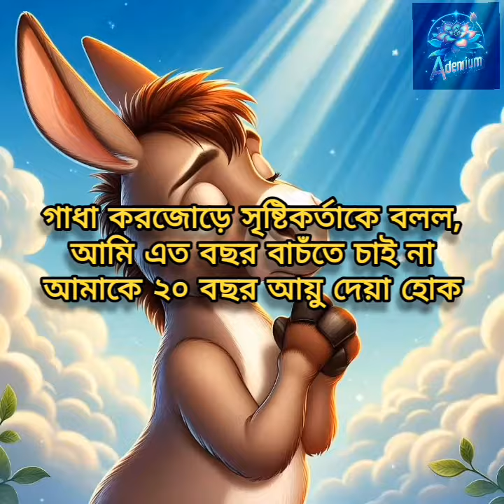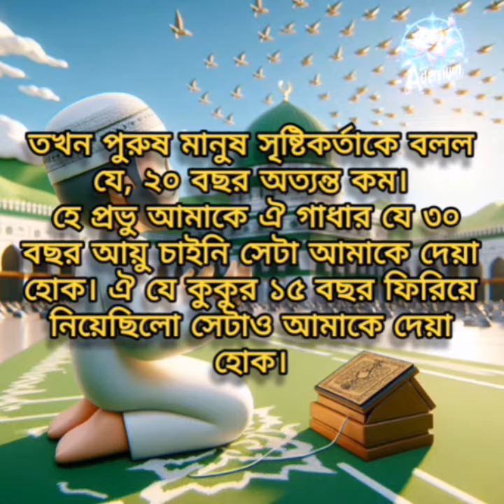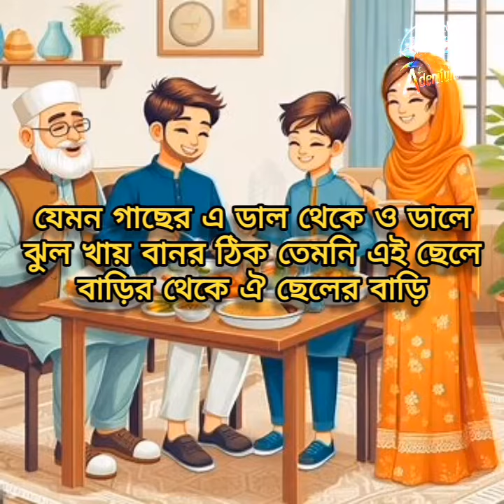বাবা মা আল্লাহর দেওয়া শ্রেষ্ঠ উপহার।parents is the best gift of god 🥰🥰🥰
বাবা মায়ের জীবনচক্র। বাবা মায়ের ভালোবাসা আমরা বেঁচে থাকতে বুঝি না। বৃদ্ধ বয়সে অবহেলা করি। শিক্ষামূলক ভিডিও